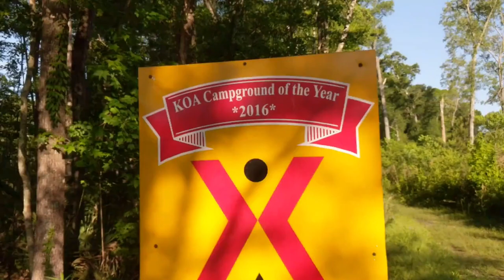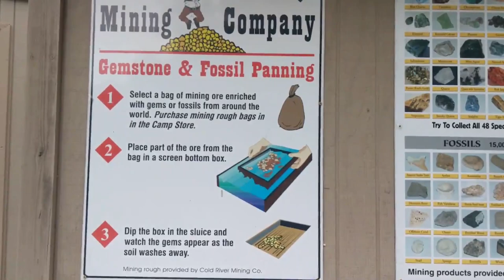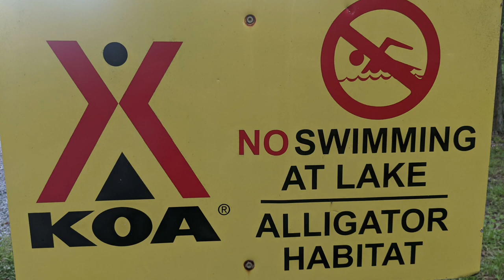Point South KOA - Yemassee, South Carolina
Point South KOA - Yemassee, South Carolina.  I don't normally do reviews of campgrounds but when you find one as awesome as this one I just had to share.  You can tell that the owners really care about the patrons experience when visiting their park.  Every bit of this park was clean and the entire staff was kind, courteous, and contributed to your enjoyment of the park.  If you are ever in this area of Yemassee, South Carolina you must stay and enjoy the beer, wine, pizza and staff members!  You won't be disappointed!

(just to note: the swimming pool scene was taken at a different location but wanted to include it here since it had to do with alligators.)

50' foot Solar Panel Extension Cables